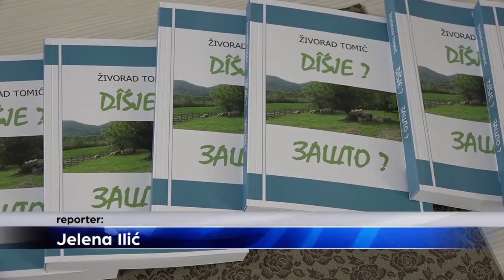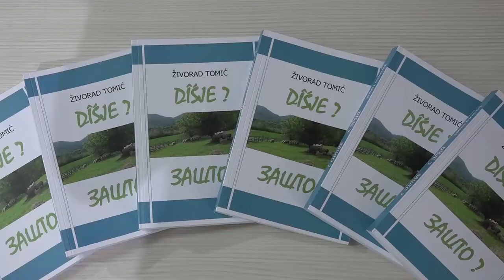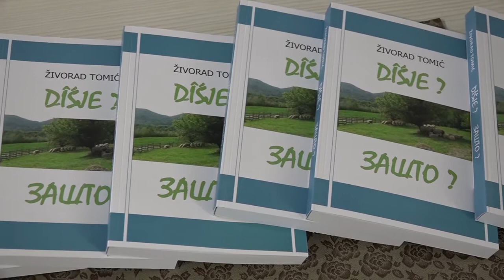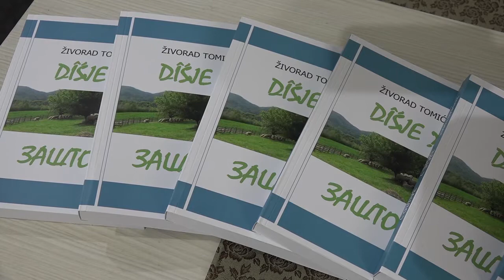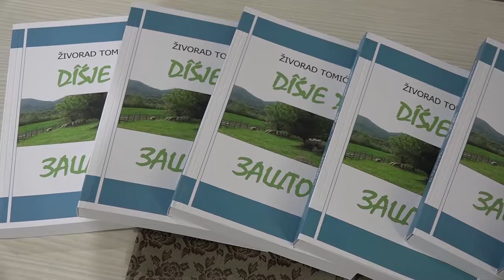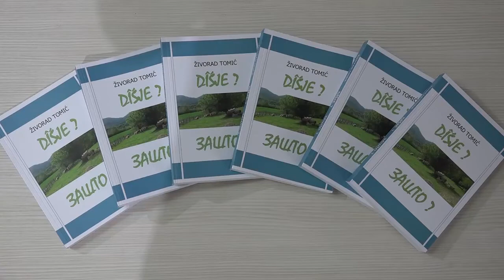Promocija knjige "Zašto?" autora Živorada Tomića